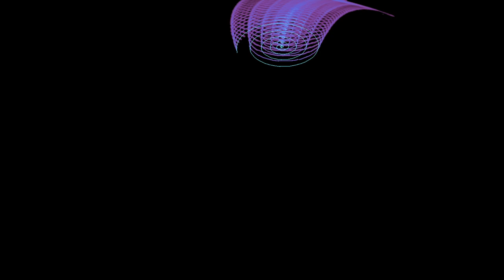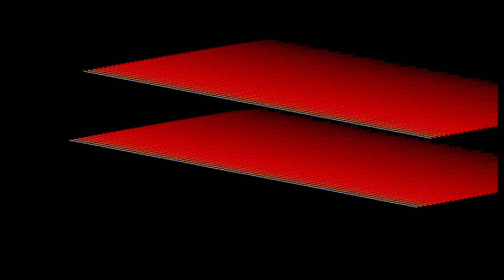Dreamt Of Flying - Scott Buckley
Licence Creative common